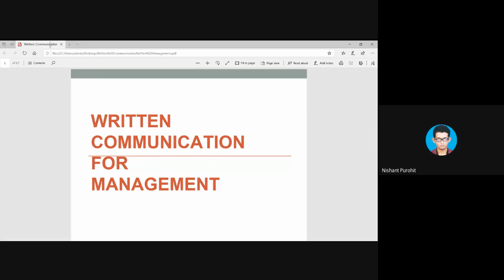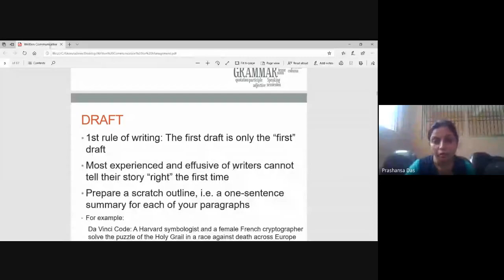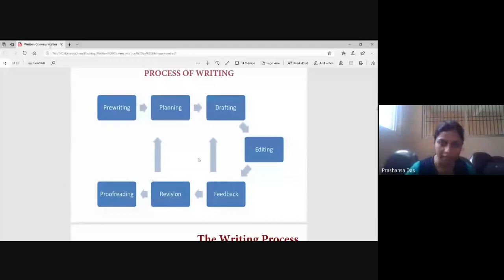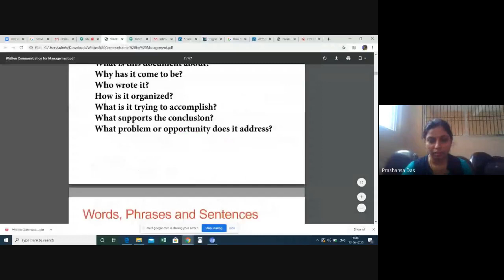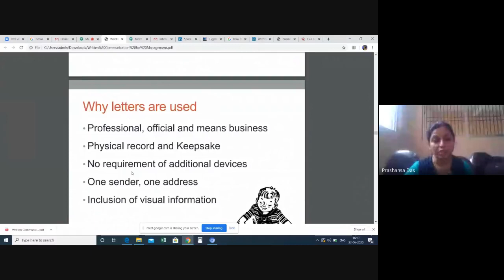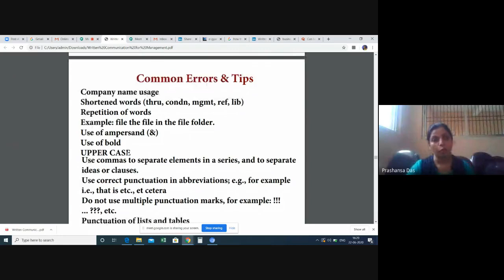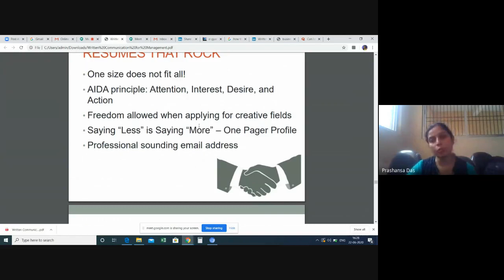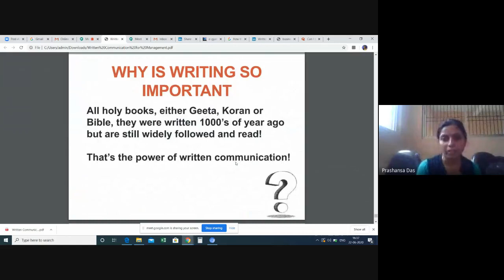Written Communication in Management (Business Communication & Soft Skills, Block-2)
PROGRAMME: 2ND SEM PGDIM/ADIM/DIM, CCS, 2ND SEM BAEG
COURSE: Business Communication & Soft Skills, Block 2

RESOURCE PERSON: Mrs. Prashansa Dash
Academic Consultant Odisha State Open University